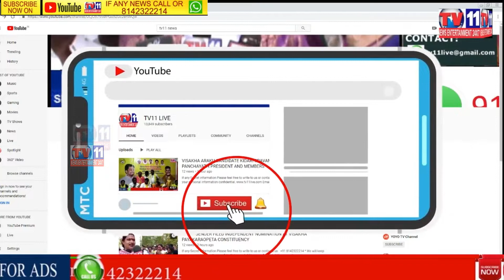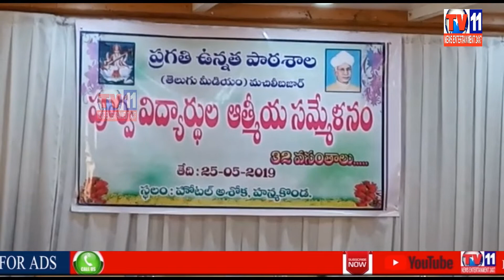OLD STUDENTS SWEET MEMORIES IN PRAGATHI SCHOOL HANUMAKONDA WARANGAL